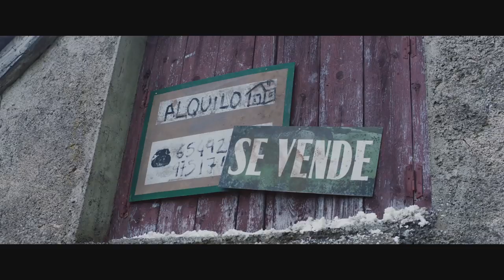LO NUNCA VISTO. Tráiler 59". Ya en cines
Filmax estrena el 12 de julio en cines "LO NUNCA VISTO". Una divertida historia de integración llena de música, baile y humor, que habla sin prejuicios sobre los prejuicios, escrita y dirigida por Marina Seresesky.
Se trata de una comedia multicolor sobre la España vacía protagonizada por Carmen Machi, Pepón Nieto, Kiti Mánver y Jon Kortajarena con Paco Tous, Pepa Charro, Jimmy Castro, Ricardo Nkosi, Montse Plà y Malcolm T. Sitté, junto a muchos otros nombres en un gran reparto coral.